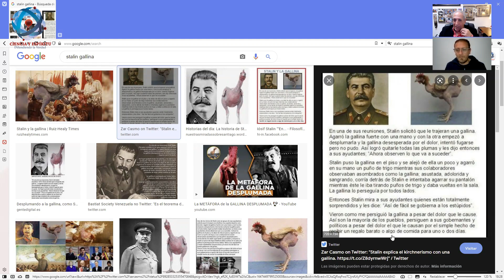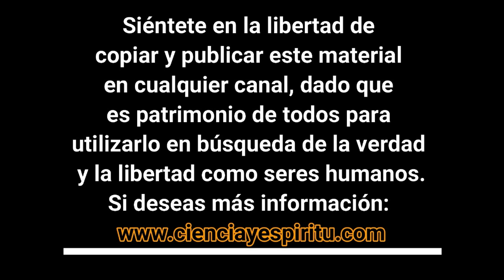EL MINUTAURO EN ALCASSER Y SADISMO DE ESTADO. LLAMANDO A ANTONIO HIDALGO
Llamamos al escritor e historiador Antonio Hidalgo y hablamos sobre la maldad del estado a través de su libro: "El Minitauro de Alcasser, crimen sádico, voluntado de poder y feminismo de estado"

(Descárgate este video y súbelo a tus canales, estas autorizado. Considéralo
contenido tuyo y difúndelo por tus redes o por donde tú quieras.
Pero ten cuidado con la censura, su contenido puede ser distinto al pensamiento único. Y de ahí la importancia de su difusión).

Y también puedes seguirnos en las otras plataformas, éstas por el momento sin censura,